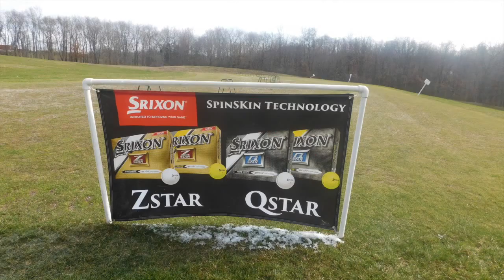Pittsburgh Jr Challenge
This video is about Pittsburgh Jr Challenge